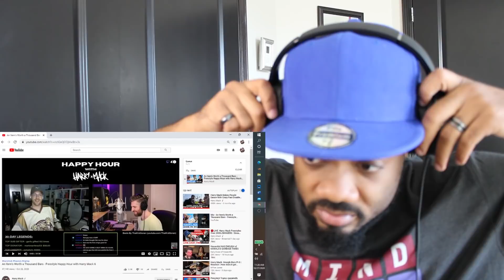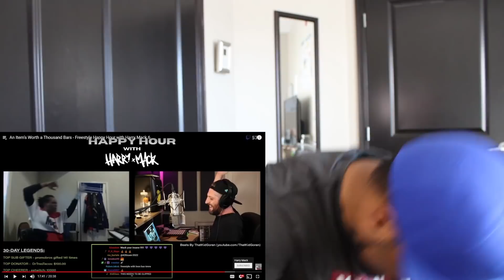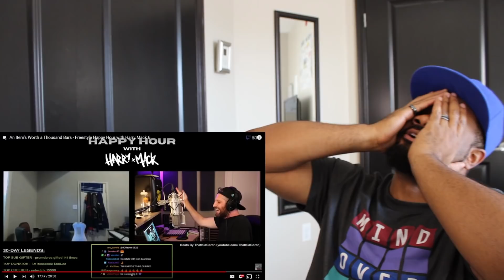Harry Mack- Happy Hour 6 | Reaction | SHOW ME WHAT YOU GOT! The last freestyle was CRAZY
Sorry it took so long but my face had a razor bump break out and I didn't want to be on camera looking bumpy lol